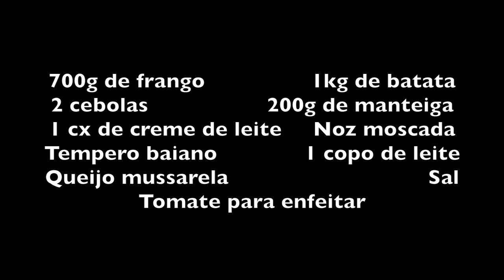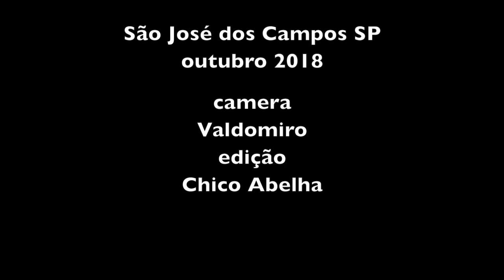AS BATATAS AO FORNO DA ALEXANDRINA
INGREDIENTES

700g de frango                 1kg de batata
2 cebolas                   200g de manteiga
1 cx de creme de leite     Noz moscada
Tempero baiano              1 copo de leite
Queijo mussarela                                Sal
Tomate para enfeitar

Corte as batatas em rodelas grossas e cozinhe por 15 minutos.
Corte o frango em pedaços bem pequenos.
Refogue a cebola na manteiga, coloque um pouco de sal e depois adicione o frango.
Amorne o leite e o creme de leite e misture a duas colheres de de chá de noz moscada.
Em uma forma despeje o leite e depois coloque as batatas.
Por cima das batatas coloque o frango.
Por cima espalhe fatias de mussarela e enfeite com tomates.
Leve ao forno para derreter o queijo, por mais ou menos meia hora.

Bom Apetite!!!